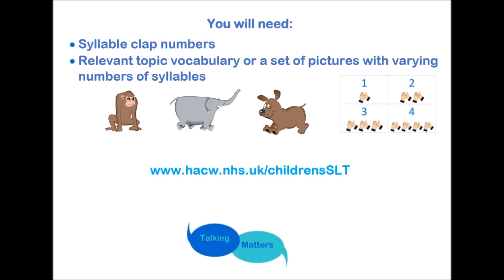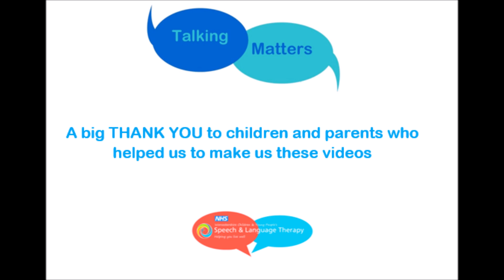Demo 1 - Syllable sorting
Clapping out the syllables in a word really helps children to process and store words more accurately